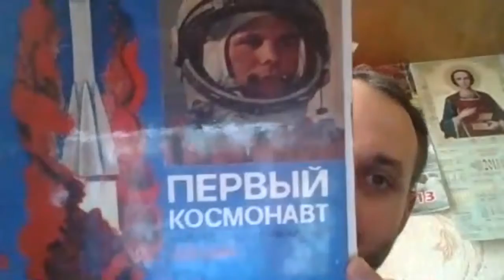Паралельна програма Photo Kyiv 2021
Artist talk від авторів спецпроєктів виставки "Не|видиме життя" - Романа Пашковського та Guido Klumpe, а також фіналістів опенколу Photo Kyiv 2021 - Алини Пророка, Олексія Товпиги, Романа Закревського, Юрія Данченко.